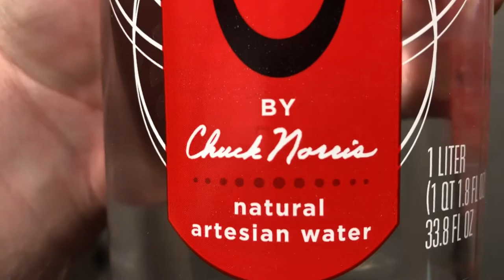Chuck Norris WATER?!? *Explicit*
You read that right...Chuck Norris WATER!  Watch the comedic, yet factual taste-test ensue!
"There’s no other way to describe water that erupts from the ground with such clarity and smoothness. Bottled at the source on Chuck Norris’ Lone Wolf Ranch, we add nothing and take nothing away. It is Ice Age water, at its purest."